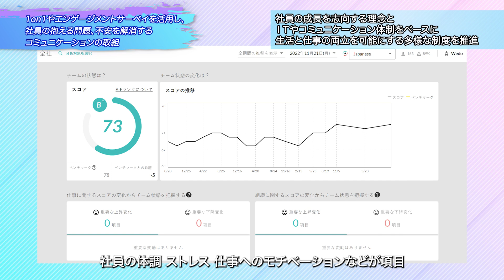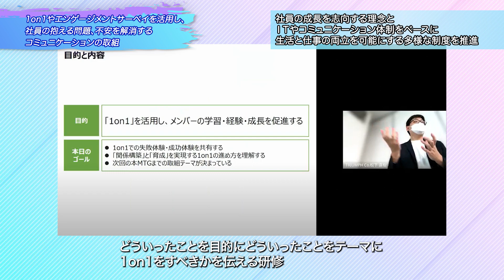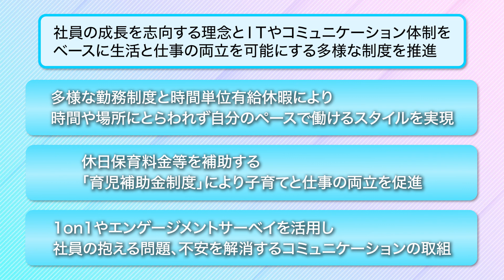令和４年度東京ライフ・ワーク・バランス認定企業【トライアンフ】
ライフ・ワーク・バランスに関する優れた取組をしている企業13社を都が認定しました。
その企業の取組を紹介する動画を作成しました。